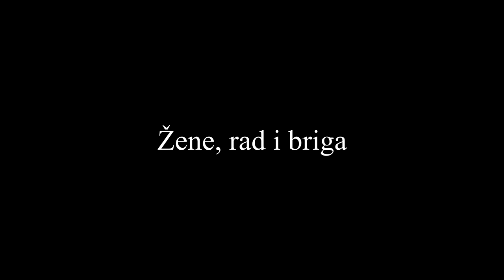Sonja Avlijaš - Žene, rad i briga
Izlaganje Sonje Avlijaš u okviru trodnevne online konferencije "O čemu i zašto brinemo?" koju je u  oktobru 2020. organizovao Omladinski centar CK13.